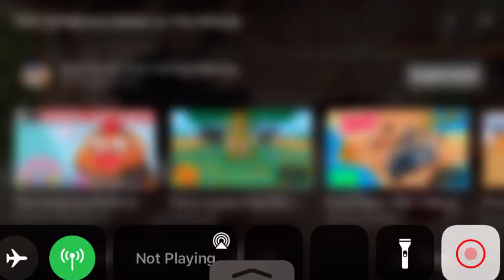Animation Silly Symphony Babes in The Woods Disney Movies For Kids Playhouse Videos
The story of two children are lost in the woods they find a group of elves and get lured into a house by a wicked witch who turns the boy into a spider and tries to the girl into a rat but is saved by the elves.